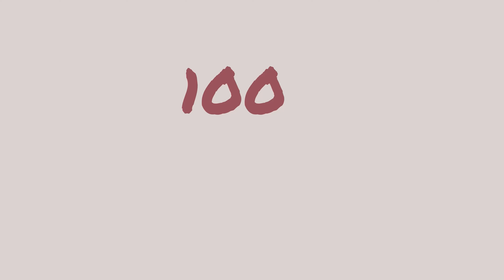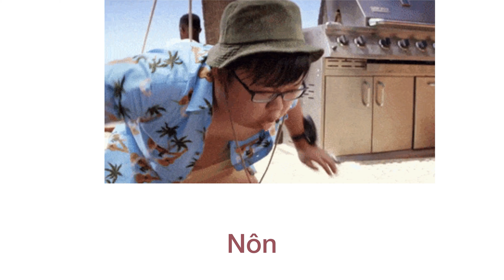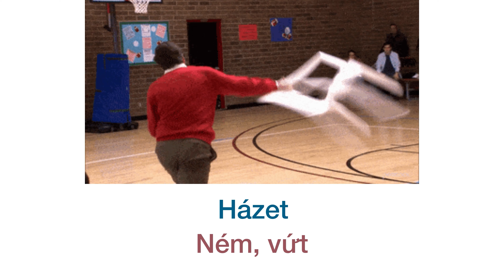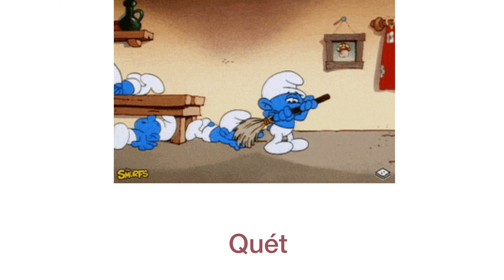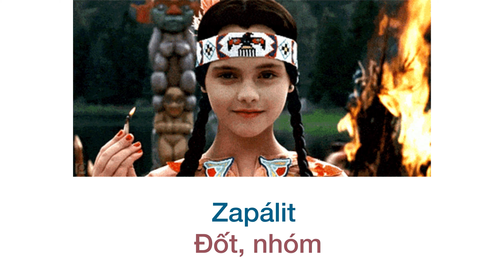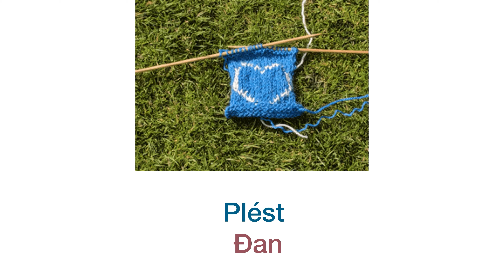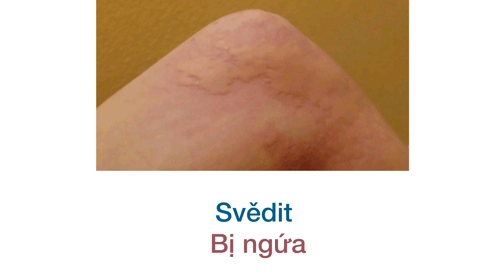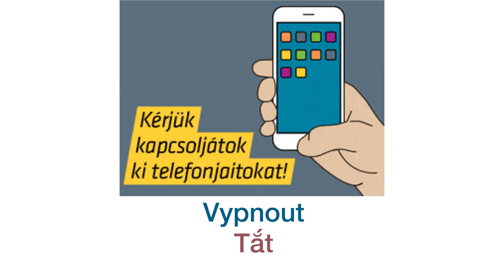Cùng Trang học tiếng Séc - từ vựng #14 - 100 động từ (phần 2)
Ahoj všichni!
Mình là Trang và chào mừng các bạn đến với kênh youtube của mình: Cùng Trang học tiếng Séc 🎉

Mình lập kênh với mục địch giúp đỡ các bạn nào có nhu cầu và mong muốn học tiếng Séc nhưng với 1 hoặc nhiều lý do nào đó không thể tham gia các khoá học được.

Mình mong các bạn sẽ ủng hộ mình và nếu có sai sót gì thì xin bỏ qua vì mình sẽ luôn luôn cố gắng hoàn thiện bản thân nhất có thể và sẽ không bao giờ ngừng.

Các bạn có thể tham gia nhóm fb để theo dõi nhiều thông tin bổ ích hơn nữa nha!